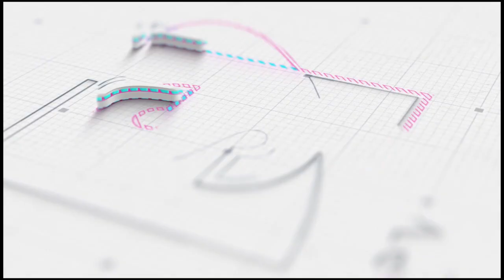মার্কিন ভিসা নীতিতে বিএনপি সতর্ক যে কারণে সরকারের অর্জন শেষ | SMST TV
ভিসা নীতির ভয় দূর করতে যে কথা বললেন পিটার ডি হাস  I Mostofa Feroz I SMTS TV

ক্ষমতায় জনগণ ভুলে যায়নি বিএনপি আওয়ামী লীগের ওপর কেমন অত্যাচার করেছিলো_ওবায়দুল কাদের || SMTS TV
সরকারের বেআইনি আদেশ নির্দেশ উপেক্ষা করতে পারে প্রশাসন কর্মকর্তা কর্মচারীরা! I Mostofa Feroz
সবার উপরে ভিসা নীতির ছায়া পড়তে শুরু করেছে! | Mostofa Feroz I SMTS TV
সরকার যাতে রাজনৈতিক সাফল্য বলে প্রচার না করতে পারে সেজন্য ইইউ এর অভিনব সিদ্ধান্ত! SMTS TV
তারেক জোবায়দার মা মলা, প্রতিবাদে যা ঘটলো এজলাসে

দুইবারের বেশি কেউ প্রধানমন্ত্রী নয়, বিএনপি ও সমমানের যৌথ ঘোষণা জাতীয় সরকার নীতি I Mostofa Feroz I
দুইবারের বেশি কেউ প্রধানমন্ত্রী হতে পারবে না!
পরপর দুই বারের বেশি কেউ রাষ্ট্রপতি ও প্রধানমন্ত্রীর দায়িত্ব পালন করতে পারবে না : বিএনপির রূপরেখা।
দুর্নীতির মামলায় বিএনপি নেতা আমান ও টুকুর রায় আজ | BNP | Amanullah

*** ANTI-PIRACY WARNING ***